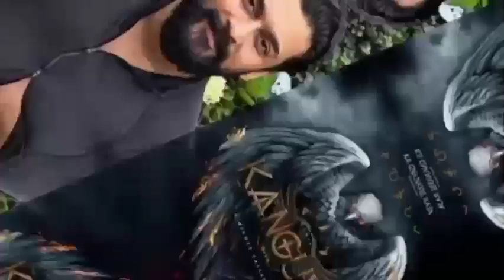Which Will be the first 1000cr Flim For Tamil Cinema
Leo Cast
Leo Release Date
Leo Thalapathy Vijay Second Look
Leo
leo trailer
leo update
leo promo
leo ringtone
leo shooting tamil
leo vs ponniyin selvan 2
leo vs rolex
leo vs rolex whatsapp status
leo vs vikram
leo vs ak 62
jawan title announcement reaction
jawan movie
jawan movie
jawan update
jawan trailer tamil
jawan trailer
rolex movie hindi dubbed
rolex entry
rolex bgm
mahesh babu
mahesh babu movies in hindi dubbed full
mahesh babu updates
mahesh babu new movie teaser
mahesh babu new movie
ssmb28 trailer
ssmb28 teaser
ajith kumar movies in hindi dubbed
ajith movies tamil
ajith new movie trailer
ajith songs telugu
ajith songs
top 10 movies 2023
top 10 movies bollywood
top 10 movies south indian hindi dubbed
top 10 movies in hindi
top 10 movies in tamil

Ponniyin Selvan actress li's
Ponniyin Selvan 2 release date
Ponniyin Selvan release date
Nandini Ponniyin Selvan
Varisu poster
Varisu first look
Varisu villain
Varisu story
Varisu vijay
Varisu song
Ak61 poster
Ak61 first look poster
Ak61 title
Ak61
Jailor Rajini
Jailor post
Jailor tamil movie
Rajamouli Upcoming movies
Rajamouli movies list
kgf3 poster
kgf3 download
kgf3 update
kgf3 release date
jawan tralier
jawan atlee
jawan 2023
jawan music directors
Avengers 2022
new Avengers

the man from Toronto
worldfree4you
movies release in this week in
movies in theaters niw 2022
money hiest

vikram
ramesh bala
andraboxoffice
blasting tamil cinema
valimai box office
prince of tamil cinema
silambarasan tr indian actor
villian topic
sivakarthekayan india actor
sun tv-television channel

thunderbolts mcu
thunderbolts marvel
thunderbolts
lcu
thunder bolts comics
ms marvel
ms marvel mcu
thor love in thunder
black widow movie

vikram 10 days box office collection
vikram box office collection day 10
vikram teaser music download
vikram movie release date
vikram movie 2022
vikram movie 2022 release date
vikram promo today
vikram promo video
vikram promo song
vikram promo today

32
60-70

vikram vs kgf
vikram vs kgf-2
vikram vs kgf-2 review
vikram vs kgf-2 review tamil

t-149
india-243

ponniyin selvan part 1
brahmastra
Trailer - Promotion
Ponniyin Selvan: I - 2022 film
ps 1
ps 1 cast
ps 1 movie